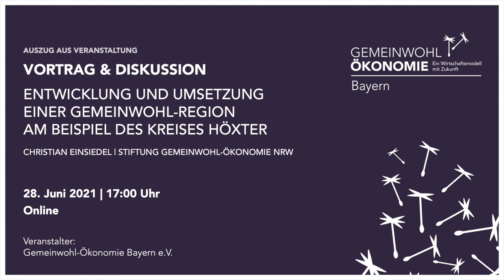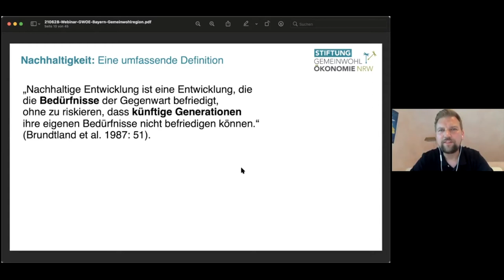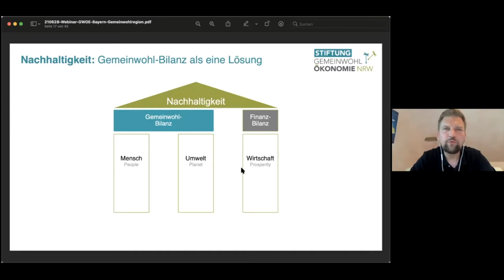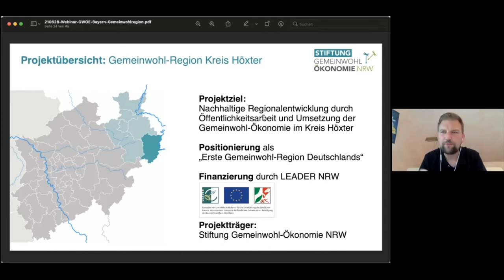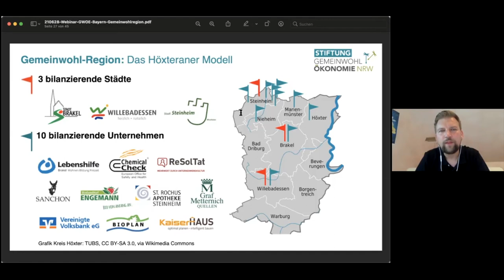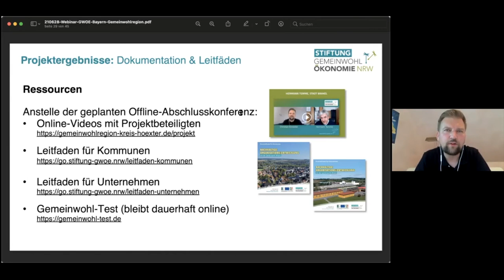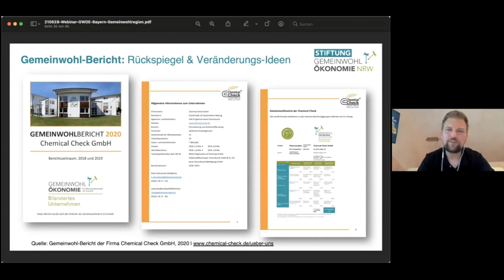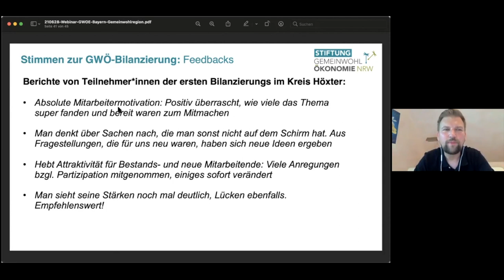Entwicklung und Umsetzung einer Gemeinwohl-Region am Beispiel des Kreises Höxter | 28.06.2021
Auszug aus Vortrag & Diskussion „Entwicklung und Umsetzung einer Gemeinwohl-Region am Beispiel Kreises Höxter“ - eine digitale Veranstaltung des Gemeinwohl-Ökonomie Bayern e.V. am Montag, den 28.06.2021, von 17:00 bis 18:30 Uhr.

Referent:
- Christian Einsiedel | Stiftung Gemeinwohl-Ökonomie NRW

Inhalt (nur Vortrag):
- Intro Stiftung Gemeinwohl-Ökonomie NRW (ab 1:46 Min.)
- Einführung zur Gemeinwohl-Ökonomie (ab 5:06 Min.)
- Einblicke in die Entstehung der Gemeinwohl-Region Kreis Höxter (ab 25:19 Min.)
- Erfahrungsbericht zur Gemeinwohl-Region Kreis Höxter & Empfehlungen (ab 41:26 Min.)